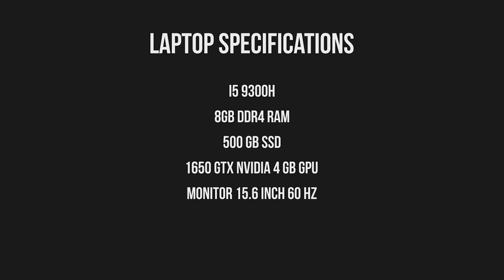ASUS ROG Strix G First Impression By Technical TbOne ji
First impression on all new ASUS ROG Strix G gaming laptop